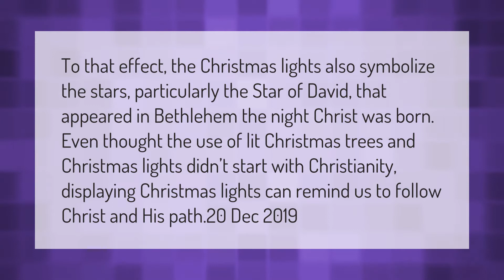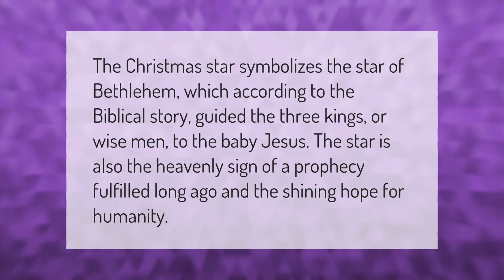What do Christmas lights symbolize?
00:00 - What do Christmas lights symbolize?
00:42 - What star represents Christmas?
01:09 - Which president banned Christmas trees in the White House?

Laura S. Harris (2021, March 2.) What do Christmas lights symbolize?
    AskAbout.video/articles/What-do-Christmas-lights-symbolize-226315